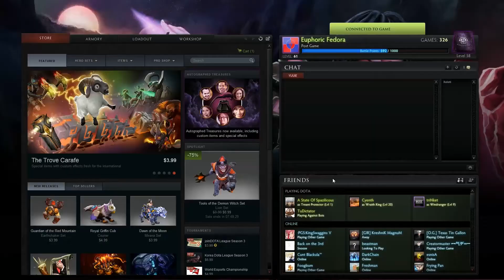Meepo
Leave a like rating if you enjoyed!